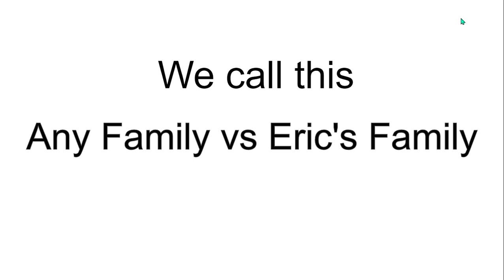2nd dream family vs deng family